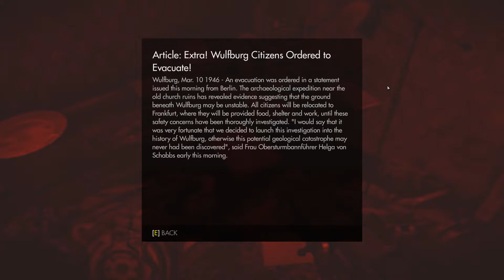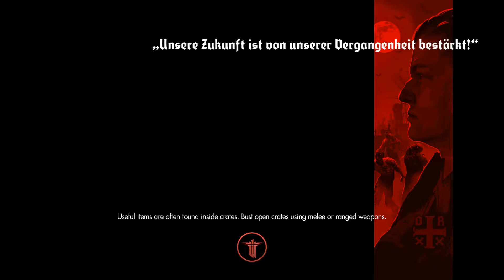Let's Play Wolfenstein: The Old Blood (BLIND) - Episode 14 - Über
ORIGINAL RECORD DATE: September 27th, 2020.

5 years ago, in late 2015, I played Wolfenstein: The New Order for the first time on its hardest difficulty. While I may have gotten frustrated more easily back then, and sucked at the game, I still really enjoyed the experience. Someday planning to play the Prequel, "The Old Blood". Though never getting around to it. After the failed attempt at playing Wolfenstein II in 2018, I put the games away until September of this year (2020)! Where I'm playing through Wolfenstein: The Old Blood for the very first time, on Über difficulty as originally planned. Time to get our asses kicked, again.

This is not a 100% playthrough, I'll be completing the main story on video only. I have since returned to the game and finished everything, having collected every single Steam achievement for it (All collectibles, Nightmare  levels, Challenges, and Perks), however footage of those ventures will not be included in this LP.

If I can get it to run, I would definitely love to do a Blind LP of Wolfenstein II, as well!

NOTE: This Let's Play is marked as "BLIND", which means it is my first time playing & experiencing said game. Except my skills to be subpar and my brain to fart frequently.

Discord Server: N/A

--==OTHER INFORMATION==--
Recording Software: Bandicam
Alt. Recording Software: OBS Studio
Microphone: Blue Yeti X Black
Headset: Logitech G430's Gaming
Platform: PC/Steam
Control Setup: Mouse & Keyboard